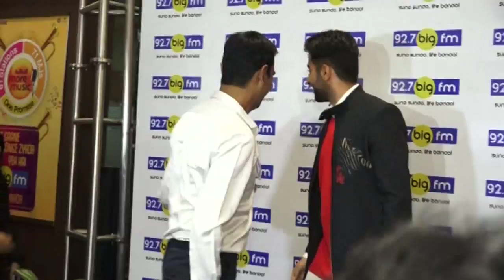Ayushmann Khurrana Tribute To The Legendary Kishore Kumar - Latest Bollywood Gossip 2018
Ayushmann Khurrana recently paid tribute to the legendary Kishore Kumar on his birthday. Watch the video to know more.